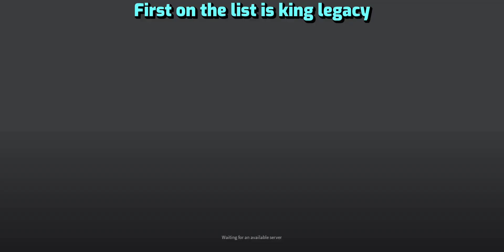Hunting Sea Events in EVERY One Piece Roblox Game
In this video i will be playing every one piece game on roblox that has have sea events and to see which game has the BEST Sea Event